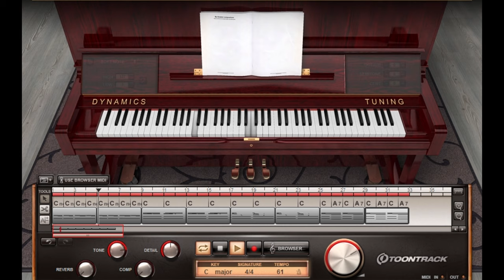Muzica ANTISTRESS vol 14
Cu drag,
echipa Exclusiv

Vizionare plăcută !